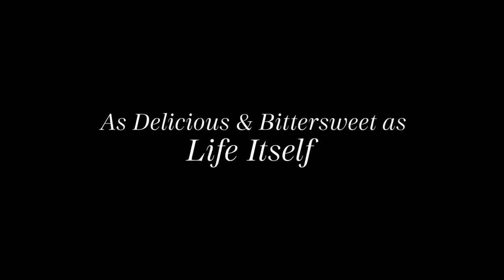From Scratch | Official Trailer | Film Studio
An American woman falls in love with a Sicilian man while studying abroad in Italy. This fantasy- (Drama‍)  film stars Zoe Saldana, Eugenio Mastrandrea, Danielle Deadwyler ("From Scratch") and was directed by Nzingha Stewart

About FilmStudio:
Film Studio is the best YouTube channel with 4 new trailers of the best movies every day! Here you can find any movie you like.  Horror, sci-fi, comedy, etc. Have a comfortable seat and enjoy the show!

An American woman falls in love with a Sicilian man while studying abroad in Italy.